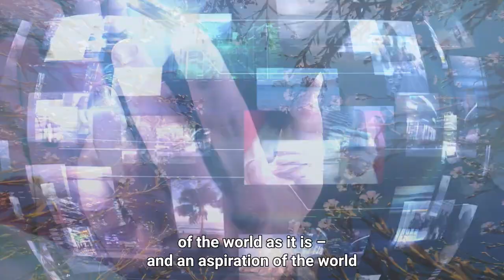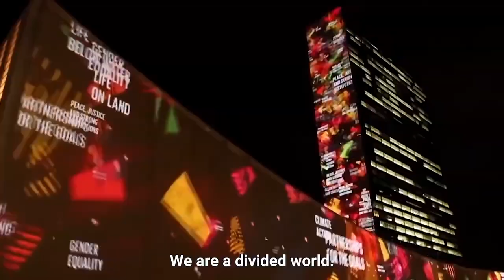António Guterres (UN Secretary-General) on United Nations Day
Following UnitedNationsDay, let us commit with hope and determination to build the better world of our aspirations.

Let us commit to a future that lives up to the name of our indispensable organization.

We are a divided world. We can and must be united nations.